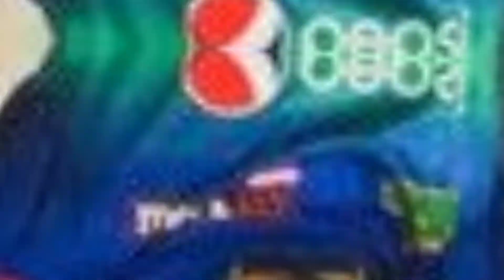gairi cristan big announcements World Cup 2024 India coming in Pakistan for champion